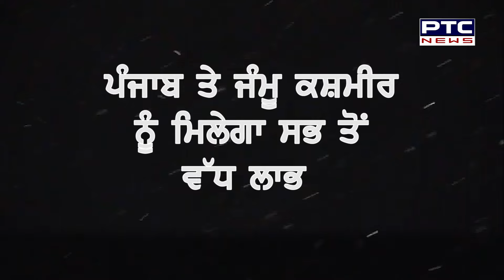ਹੁਣ ਬੂੰਦ -ਬੂੰਦ ਨੂੰ ਤਰਸੇਗਾ ਪਾਕਿਤਸਾਨ, ਨਾਪਾਕ ਗੁਆਂਢੀ ਪਾਕਿਸਤਾਨ ਨੂੰ ਹੁਣ ਪਿਆਸਾ ਰੱਖੇਗਾ ਭਾਰਤ !